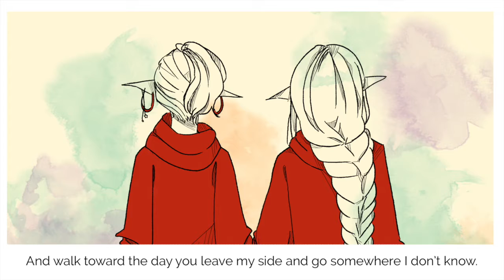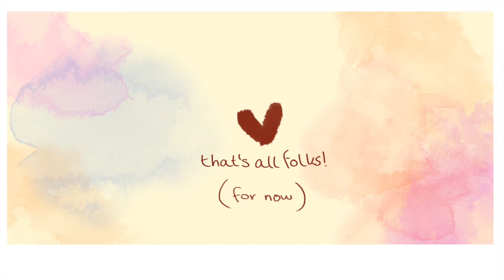Eine Kleine//The Adventure Zone [Animatic WIP]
aHHHHH pain
Just a little project I've been working on! It's killing m
Oh gosh also sorry about the random black space in the middle? For some reason I forgot the frame :')
Spoilers for TAZ Balance (Taako's backstory) and CW for blood and injury! Be wary!

Cover by Will Stetson
Art/PV by Nesushii